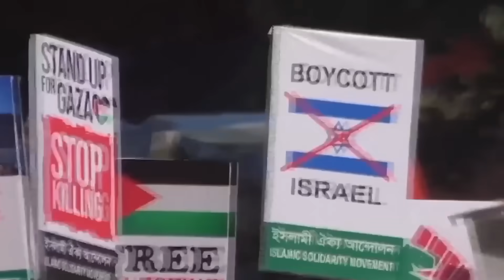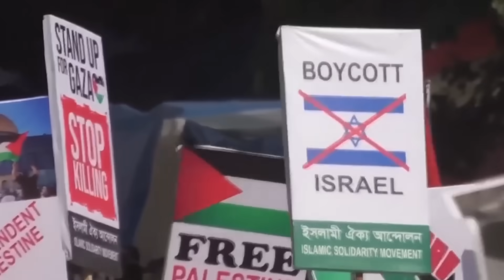Wararkii ugu Danbeeyey Wel Welka & Cabsida Israa'iil Ka Haysata Xisbulaah oo Soo Bandhigtay Quwad